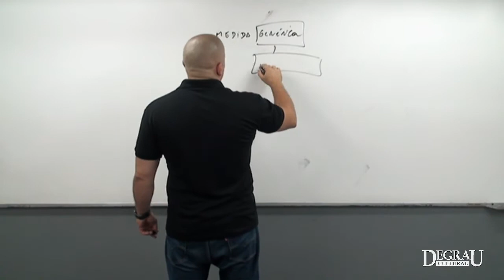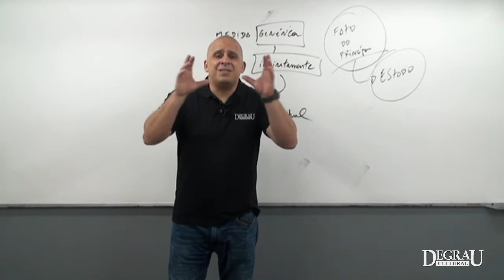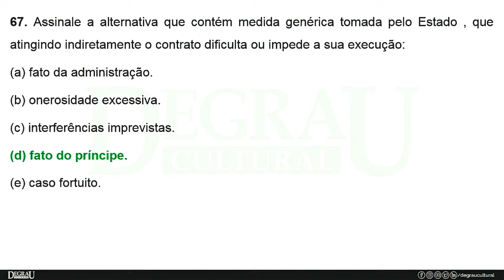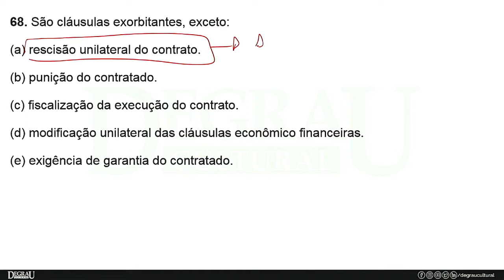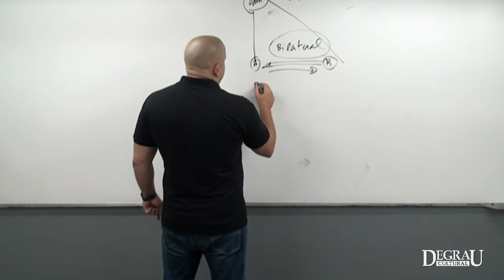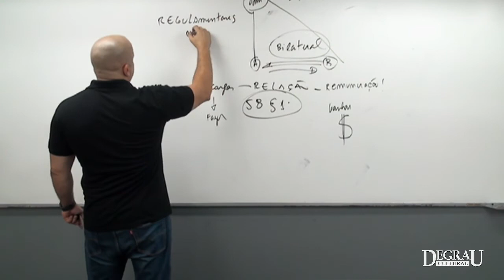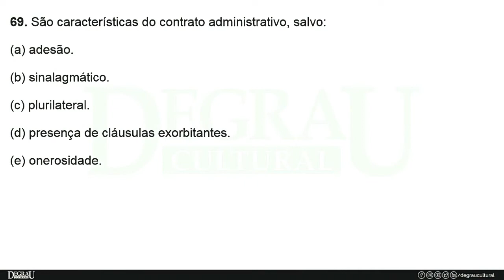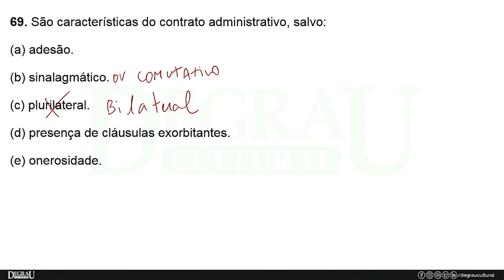Contratos Administrativos - Glauco Dantas - Simulado I - Concurso MP-RJ